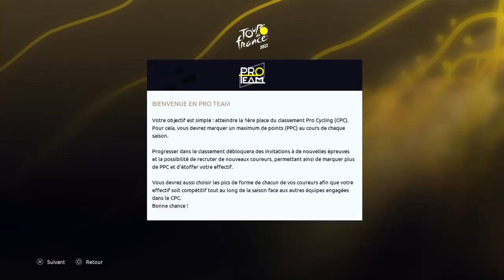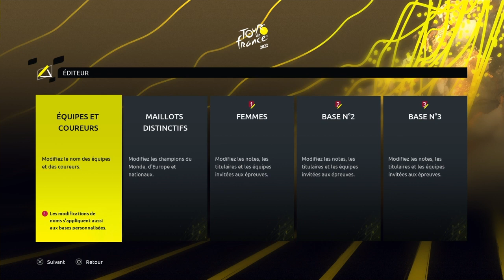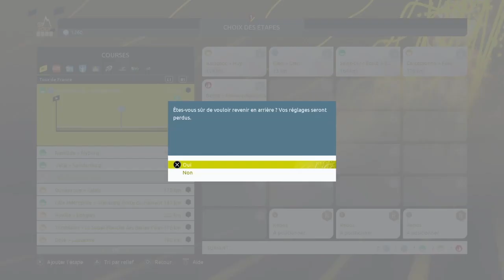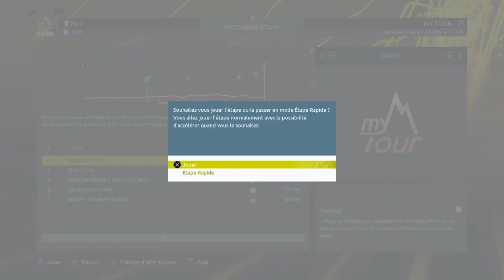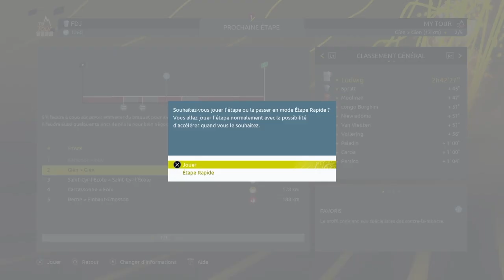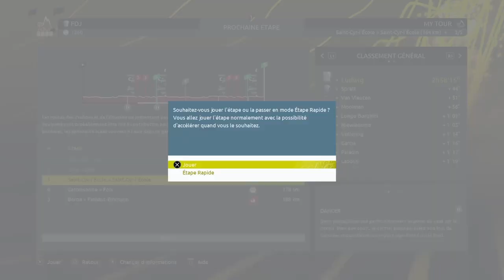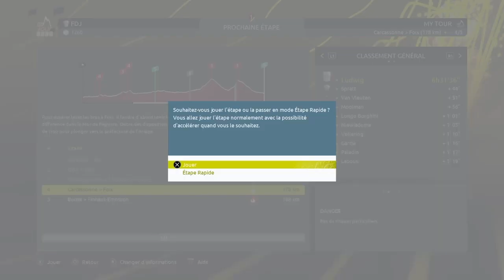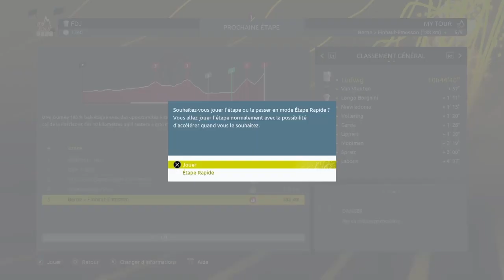My TOUR avec les FEMMES - Tour de France 2022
A l'occasion de la première édition du Tour de France Femmes, j'avais créé une base de données spécial Femmes dans le jeu Tour de France 2022.
Vous avez été plusieurs à me le demander, avant de la jeter à la poubelle, faisons un dernier petit Tour avec.